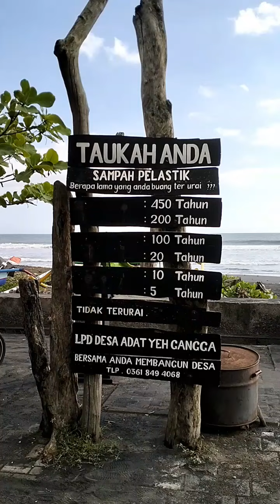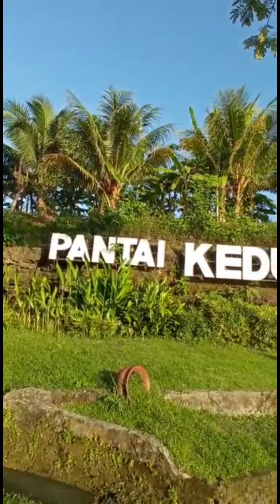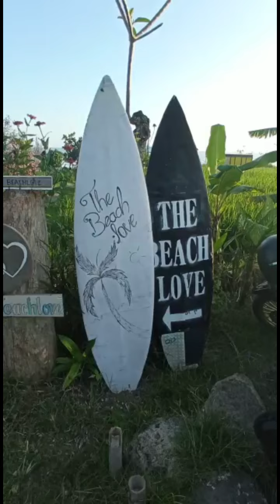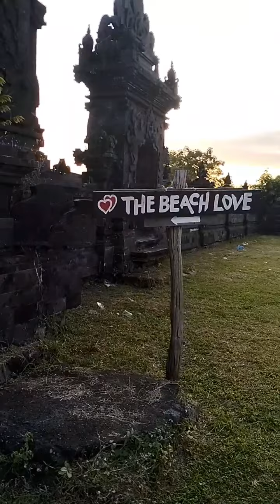The Three Musketeers of beach Love, Kedungu n Yeh Gangga 4k dronevideo balibeach ~Ochacoy Channel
Halo teman-teman, jumpa lagi kita di video kali ini... please jangan bosan ya hehe...
Di video kali ini kita lagi menjelajahi trio pantai yang lagi hits n viral di dunia per-instagraman nih 😁
Ketiga pantai ini terletak saling bersebelahan alias tetanggaan, di mulai dari pantai Yeh Gangga yang selalu ramai oleh pengunjung yang liburan dengan membawa keluarga dan jugq terkenal dengan resto lobster nya, dilanjut dengan pantai Kedungu yang banyak di kunjungi wisatawan asing, khususnya bule-bule yang hobi surfing untuk menikmati ombak pantai Kedungu ini. Selanjutnya pantai Cinta (Love beach) yang lagi hits untuk tempat nongkrong bersama ayank, bestie ataupun keluarga sambil menikmati sunset yang syahdu nan romantis...aduh duh... 😜🤣
Selamat menikmati cuci mata online di trio pantai ini ya teman-teman semua... Sehat selalu dan Tuhan memberkati 🙏